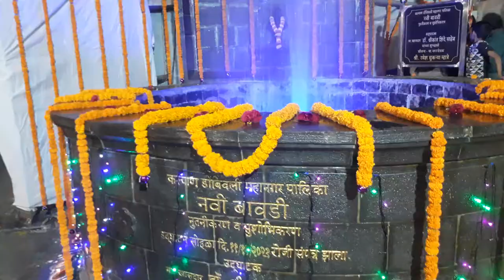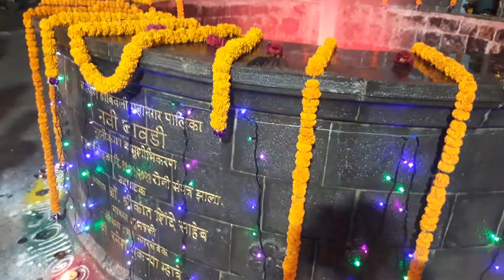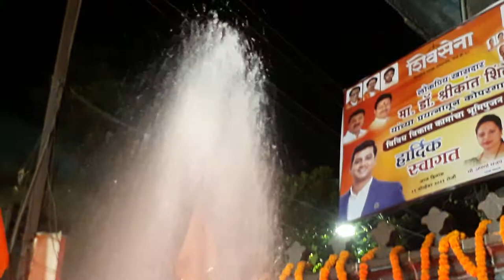Multiple shape jet water fountain